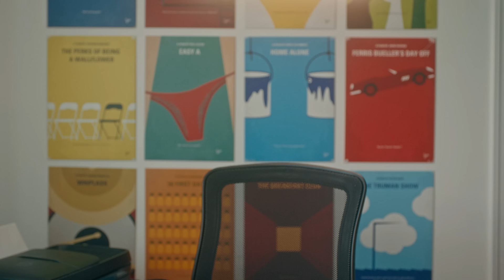What Happened to Elle Mills?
to anyone who has ever resonated with my content.